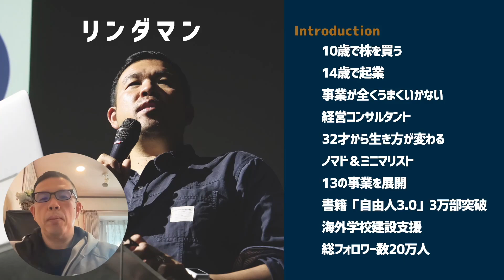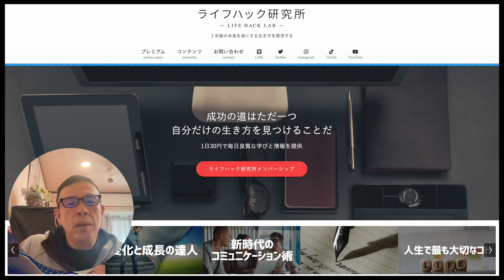2023年に○○を頑張ったら人生が変わります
2023年の目標は立てましたか？今年ダントツに頑張った方がいいことがあるので解説しました。

1日30円月額980円で学べるスクール「ライフハック研究所」

リアルタイムに情報を発信中

リールやストーリーを鋭意配信

学びショートムービー